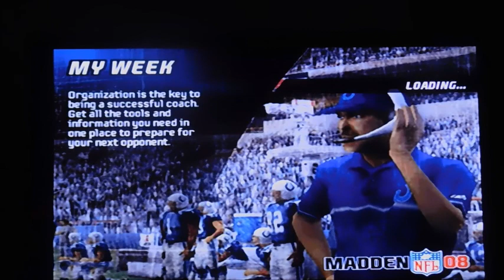Madden 08 (PS2) Oakland Raiders Franchise Mode S1 EP 20 Super Bowl Vs Falcons